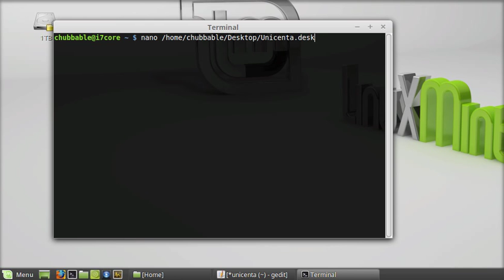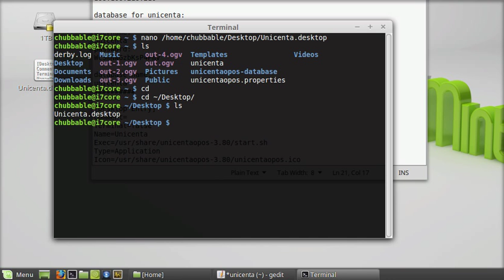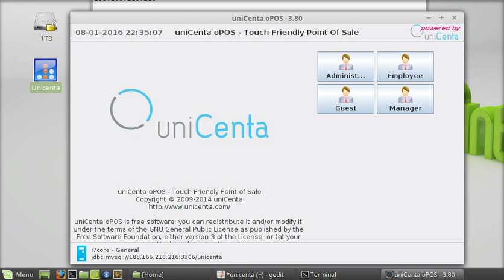Unicenta POS: Creating a launcher in Linux Desktop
Here's a video demo on how to create a Unicenta desktop launcher/shortcut.

On this demo, command-line was used to create the launcher.

Unicenta version used with this demo is version 3.8. The Software package is copied to /usr/share/unicenta-3.8